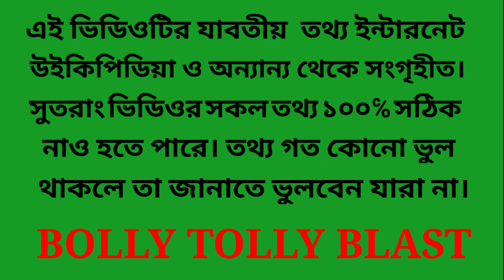Rupa Ganguli lifestyle & biography. বলি টলি ব্লাস্ট ।